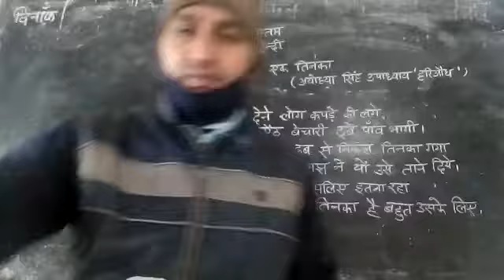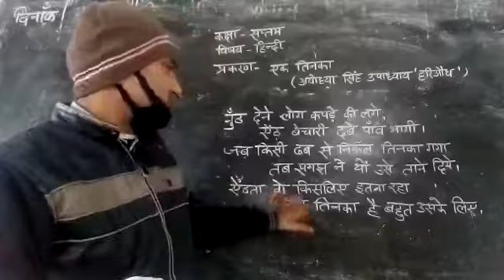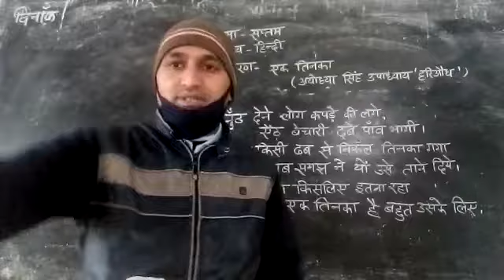Class 7th hindi part12